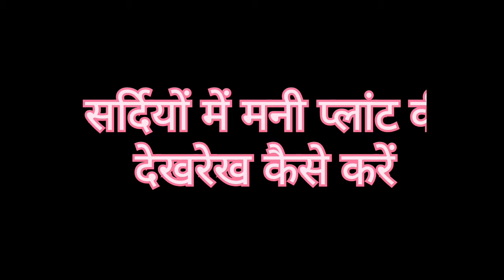सर्दियों में मनी प्लांट की देखभाल के ऐसे टिप्स जो आपके मरते हुए प्लांट को भी बचा लेंगे/Money plant